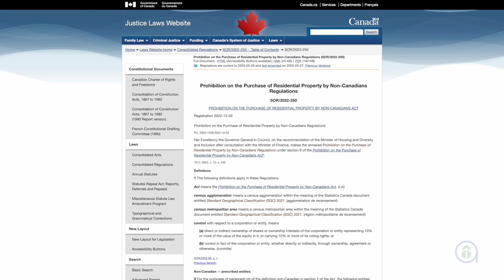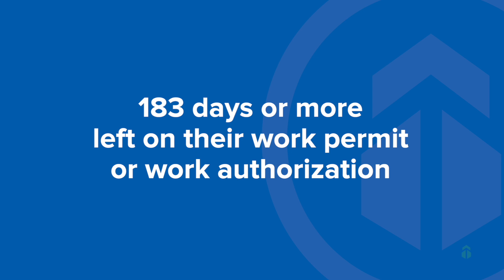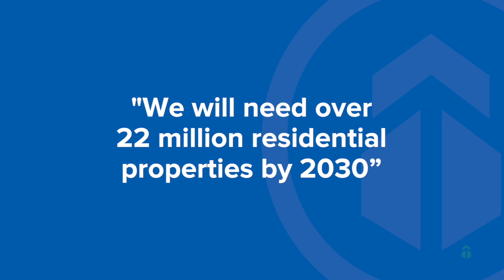Amendments to the Recent Foreign Buyer Ban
Canada's recent implementation of the foreign buyer ban has garnered a great deal of attention. This legislation, officially called The Prohibition on the Purchase of Residential Property by Non-Canadians Act, aims to improve housing affordability for Canadian residents by stopping non-Canadians from buying residential properties for two years, starting January 2023.

The ban, however, faced criticism for its potential conflict with Canada's multicultural values and ambitious immigration targets. Responding to these mounting concerns, the government announced key changes to the law in March 2023. These alterations introduced greater flexibility for non-Canadian businesses and individuals interested in participating in Canada's real estate market. These changes ensure that Canadian housing will go to those looking to live here rather than foreign buyers who intend to use housing as a speculative investment.

C O N N E C T W I T H US:
GTA-Homes.com